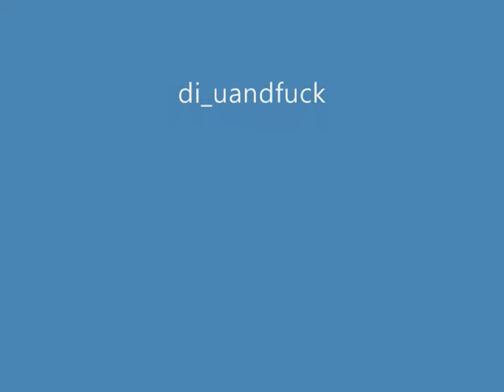服部2lv殺強王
服部2lv靠住一條1條短短既拉拉
同靠箭塔
就可以拎到強王既4xx$$
想要字幕我下次可以加
不過都請你回下我